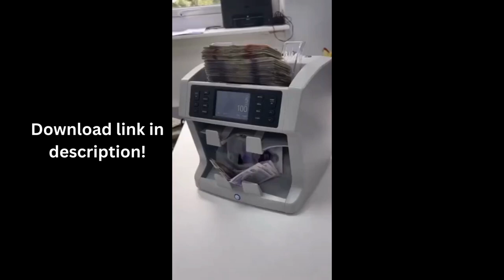Free luxury lifestyle background video for tiktok -quotes, money clips, rich lifestyle, millionaire